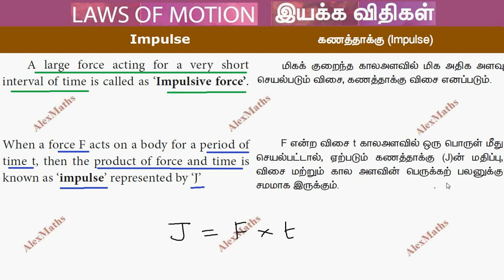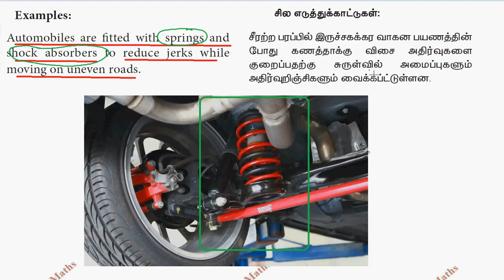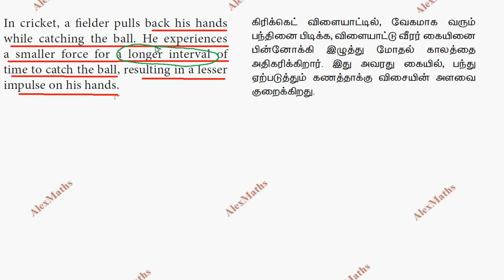TN Class 10 Science Laws of Motion Impulse Unit 1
Class 10 Science | Impulse | Laws of motion Unit 1